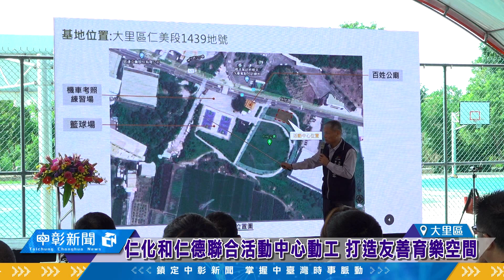中彰新聞-大里區仁化和仁德聯合活動中心動工 打造友善育樂空間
大里區的仁化、仁德2里人口近1.8萬人，長期缺乏活動中心，為此，台中市政府籌措3743萬，要來新建3層樓的聯合活動中心，預計明年底完工，開工動土典禮這一天，市長盧秀燕出席表示，完工後不僅提供里民活動空間，結合鄰近仁化公園廣闊綠地、籃球場以及機車考照練習場等室外空間，提供市民友善多元的育樂空間。